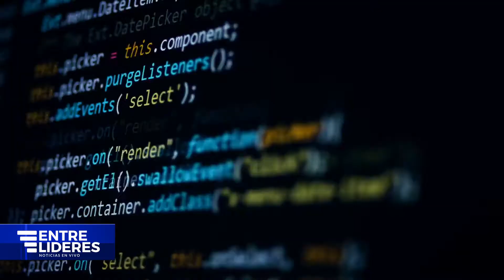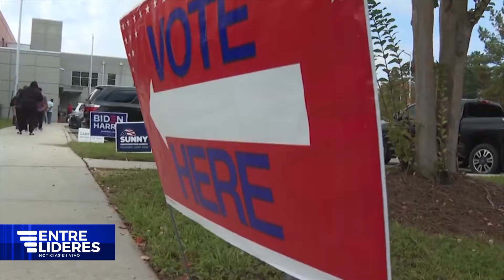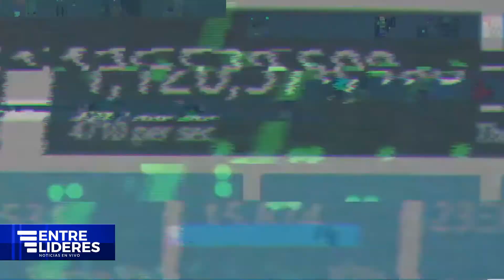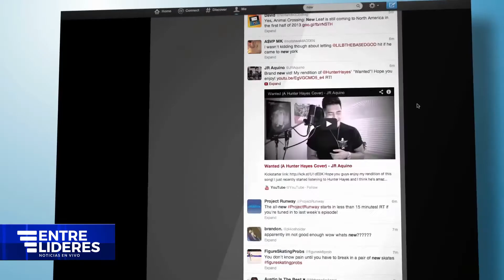La amenaza de hackers extranjeros acecha otra vez elecciones de EEUU